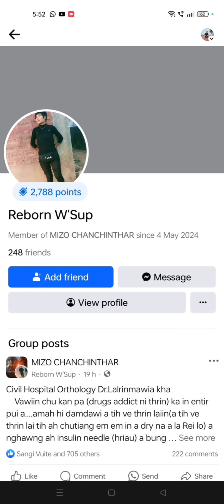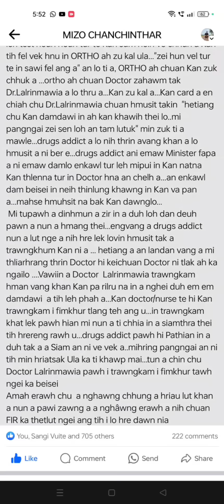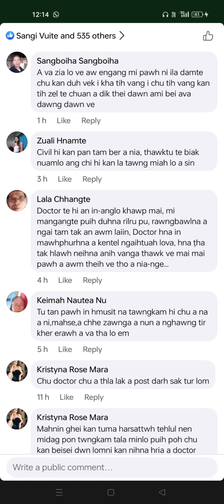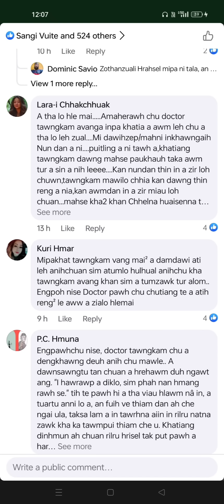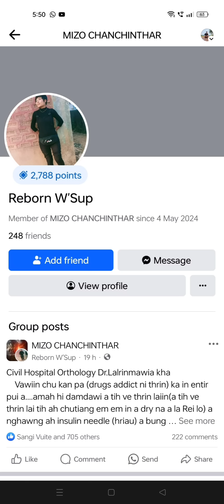A Pasal Nghawnga Hriau Lut Doctor in a zai sak duh lo maw? Doctor in hmusit takin a tawngkhum